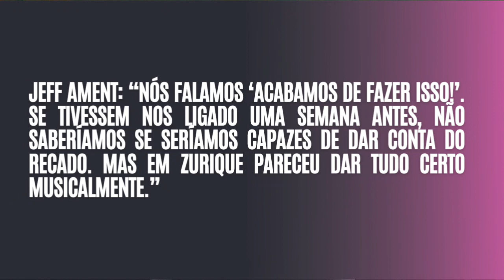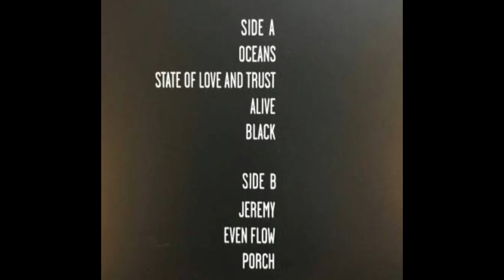📺MTV UNPLUGGED PEARL JAM: A Verdade sobre a Apresentação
Em 16 de março de 1992, o Pearl Jam foi ao Kaufman Astoria Studios de Nova York, o lugar em que era gravado o Vila Sésamo, para gravar uma apresentação à meia-noite do MTV Unplugged.
Após o lançamento do Ten, o primeiro álbum do Pearl Jam, em agosto de 91 e o lançamento do Nevermind do Nirvana o mês seguinte, 92 se tornou o ano do grunge.
Logo, a MTV convidou o Pearl Jam para fazer seu MTV Unplugged.
Na época, o Pearl Jam tinha lançado apenas um single, o Alive, que já estava se tornando popular entre os ouvintes de rádio e espectadores da MTV.
Diferentemente do MTV Unplugged do Nirvana e do MTV Unplugged do Alice in Chains que levaram um tempo ensaiando e se organizando, o Pearl Jam simplesmente desceu do avião vindo da sua primeira turnê na Europa, passou o dia no estúdio e gravou a noite.
O MTV Unplugged Peal Jam só saiu oficialmente primeiro em vinil em 2019 e depois em CD em 2020.
Ao contrario do que foi transmitido pela MTV ao longo dos anos, a apresentação não começou com Even Flow seguida de Jeremy, Alive e Black.
O Pearl Jam abriu sua apresentação Oceans, que foi tirada da transmissão original da MTV. E Even Flow foi tocado como um bis. Outro bis foi um cover de Rockin' In The Free World de Neil Young, também deletado do programa de TV.
Em Porch o Eddie escreve Pró choice (pró escolha) no braço.
Além de musicas do Ten e do cover Rockin' In The Free World do Neil Young, eles tb tocaram a “State of Love and Trust” da trilha sonora do filme Singles, (despedida de solteiro) que ainda estava a três meses de ser lançado.

Faixas do CD e Vinil:
01. Oceans
02. State of Love and Trust
03. Alive
04. Black
05. Jeremy
06. Even Flow
07. Porch

Integrantes do Pearl Jam no MTV Unplugged:
Eddie Vedder
Dave Abbruzzese
Jeff Ament
Mike McCready
Stone Gossard

📚Usei como referência:

Livro: Pearl Jam Twenty - Editora ‏ : ‎ BestSeller

🤩Curte toys de rock? Me segue lá!